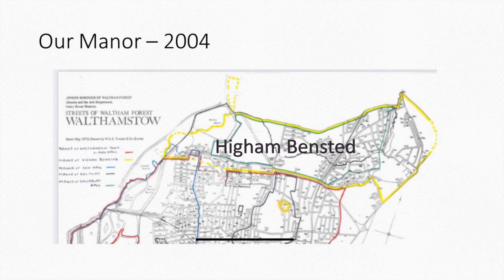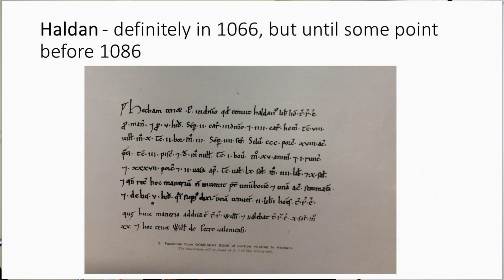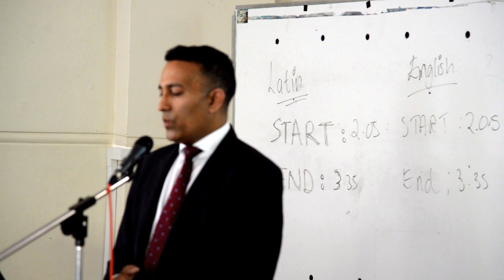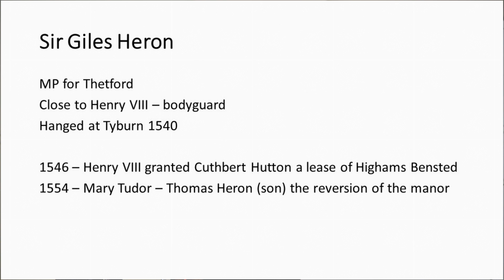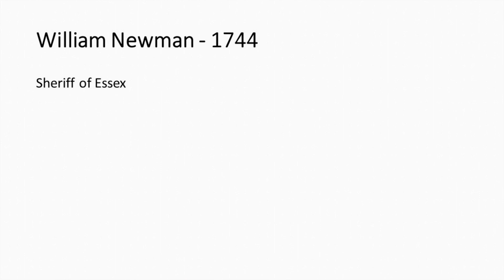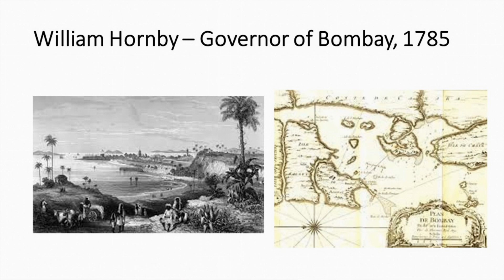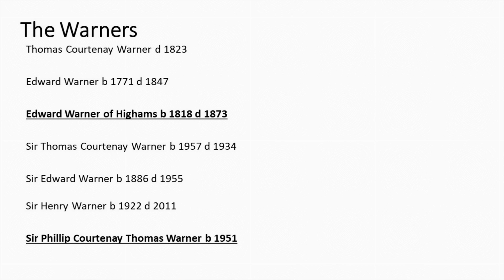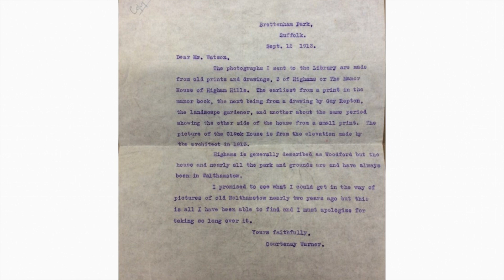The Lords of the Manor of Higham Bensted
This is the story of The Lords of the Manor of Highams Bensted from 1066 to the present day. It is told by local historian and Chairman of the Highams Park Society, Sandeep Christian.